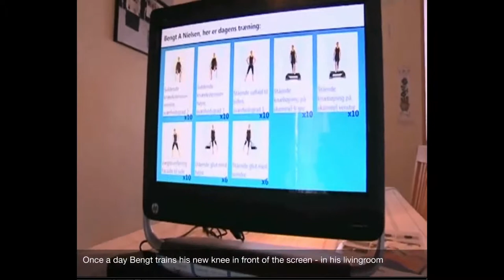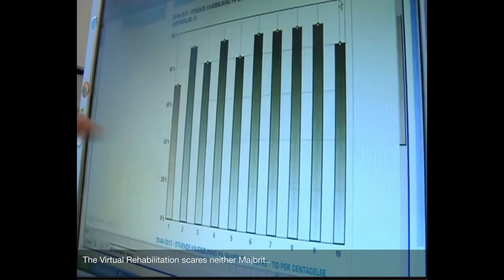Naestved HealthCenter - Virtual Rehabilitation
Welfare Denmarks Virtual Rehabilitation system used in Naestved Healthcenter